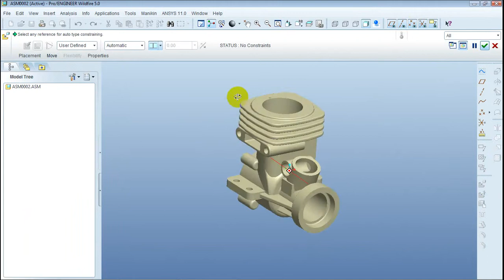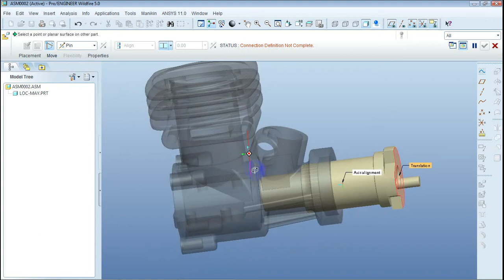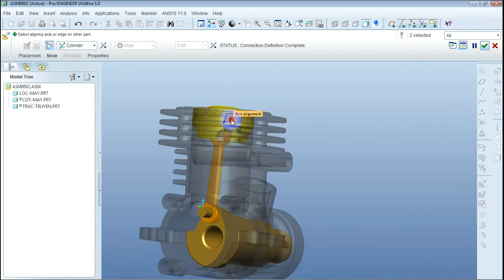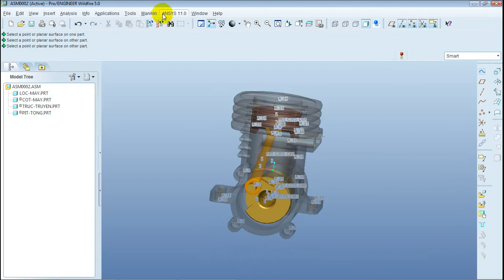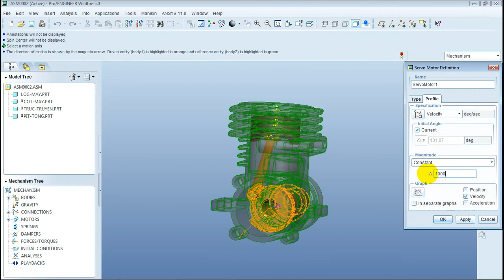Lắp ráp và mô phỏng chuyển động động cơ xe máy_Pro Engineer 5.0